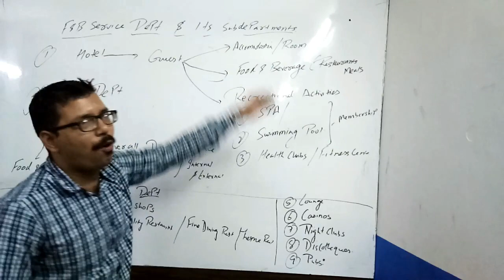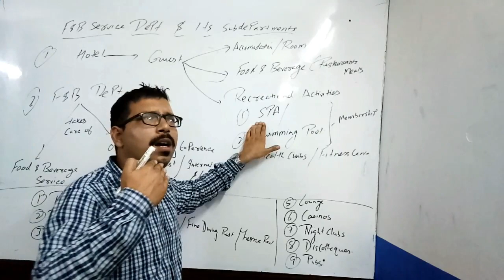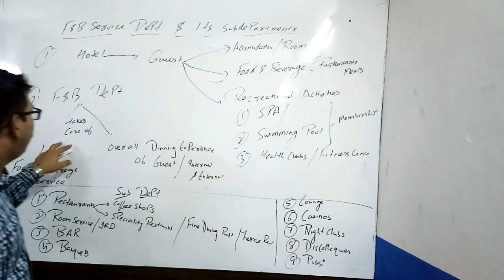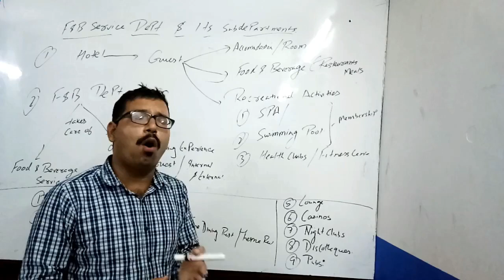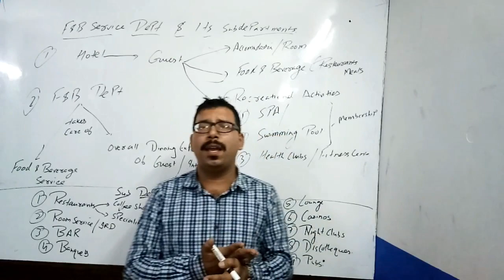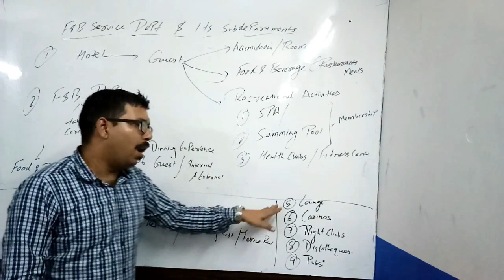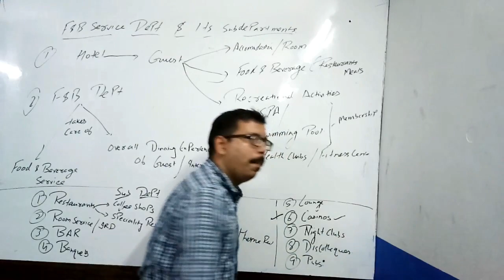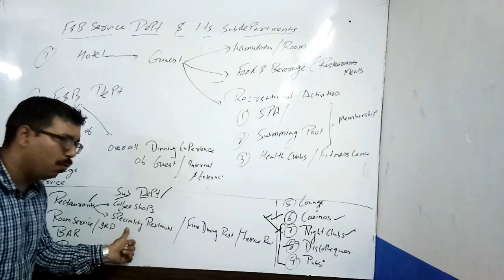F&B Service Department And Its Sub Departments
Food and Beverage Department (F&B) is responsible for maintaining the high quality of food and service, food costing, managing restaurants, bars, etc.

Food and Beverage Service is the service of Food made in the Kitchen and Drinks prepared in the Bar to the Customers (Guest) at the Food & Beverage premises, which can be:
Restaurants, Bars, Hotels, Airlines, Cruise Ships, Trains, Companies, Schools, Colleges, Hospitals, Prisons, Takeaway, etc

Food & Beverage Outlets are divided into the following categories:

1. Restaurants: Restaurants are places where Food & Drink is served.

There are various types of Restaurants:

All Day Dining Restaurants:
 They are usually called Coffee Shop or Cafe in Hotels. They are usually big in size with many Covers (seats), compared to other Restaurants in the same Hotel. The main reason why they are called All Day Dining Restaurant is because of their hours of operation, as they are open for Breakfast in the Morning to Lunch in the afternoon to Dinner in the evening.

Fine Dining Restaurants:
Fine Dining Restaurants are characterized by their elaborate and exclusive menu with special emphasis on the very high-quality food they serve. The emphasis is on fresh ingredients and natural flavors or on the type of Cuisine served, or both. Usually, the operation of this restaurant revolves around the Head Chef or Chef De Cuisine of this Outlet.

Specialty Restaurants:

These are Restaurants which usually have a type of National or Regional Character or Cuisine attached to them, for example: Italian Specialty Restaurant, Chinese Specialty Restaurant, etc. In some Hotels, they do also sometimes have Multi Cuisine Specialty Restaurant, which literally means that Restaurant serves cuisine from more than one country, or the dishes on the Menu at that Restaurant has Food Specialties from many different countries.

2. Lounge:

Lounges can be found in different hotels. Their main purpose is to offer Food & Drinks in comfortable and cozy seating in relaxed surroundings. There are many kinds of Lounges ranging from a Lounge in a Lobby, Cocktail Lounge and Cigar Lounge to Executive and Club Lounge on special Floors.

3. Bar: Bar is a place where drinks are served. There is usually a small Snacks Menu too. The service is fast and quick. There are various kinds of Bars ranging from Formal bars to Club Bars, Pubs, Pool, Bars, Wine Bars, Cocktail Bars, Beach Bar to Juice Bars and many more.

4. Discotheque/Nightclub: They are outlets where Music and Entertainment take priority with Food & Drink. The operation is very fast and the guest numbers are large. Security is an important aspect of these operations. Music and entertainment can range from DJ to live bands playing.

5.Room Service/In-Room Dining:

 Room Service, also known as In-Room Dining. It is the service of Food & Drink in Guest Rooms in a Hotel or a Resort.

6. Meeting and Conference Rooms:

Meeting and Conference rooms together with Ball Rooms come under the Banquets & Conference section. They are a great source of Revenue in Food & Beverage Department usually in Corporate and City Hotels. MICE (Meetings, Incentives, and Conferences & Exhibitions) can alone bring much revenue to some hotels in comparison to other outlets in the Hotel.

7. Ball Rooms:

These are large Function Rooms which are primarily used for Functions and Weddings. The Staffing ratio of Full Time Staff in this section is very less as the Function and Wedding Business can sometimes be seasonal and extra staff is usually filled in by the use of Casual Staff. This Section is the most Dynamic section in Food & Beverage with the Conference Section, which is more physically demanding and creatively oriented.

8. Delicatessen:

Delicatessen or Deli is a place where guests can buy fresh produce ranging from Freshly Baked Bread, Cold Meat, Fresh Salads, Cakes, Home Made Ice creams and light and healthy drinks.

9. Others: There are many other Food & Beverage outlets ranging from Fast Food Outlets to Food Courts to Snack Bars which are usually stand-alone or in a shopping center.
A career in the Hotel Industry:

With the growing demand for well-trained professionals in the Indian hotel industry, it has become mandatory to receive formal training in the hotel industry.

Apart from the professional degree, the hotel industry places great emphasis on excellent communication skills, good presentation skills, good listening skills, teamwork skills, etc. India’s hotel industry is thriving due to an increase in business opportunities and foreign and domestic tourism